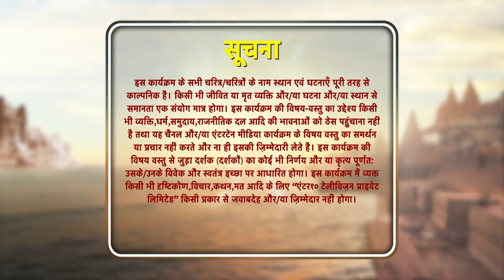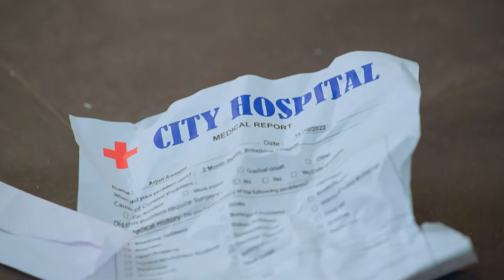Sindoor Ki Keemat - El Precio del Matrimonio Capítulo 304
Arjun tiene que comportarse cercanamente con Priya porque ha ocupado el lugar de otra persona. Priya aprovecha esta situación en su propio beneficio.

Nombre Original: Sindoor ki Keemat
Género: Drama, Romance
Directores: Lalit Mohan, Rahul Kumar Tiwari